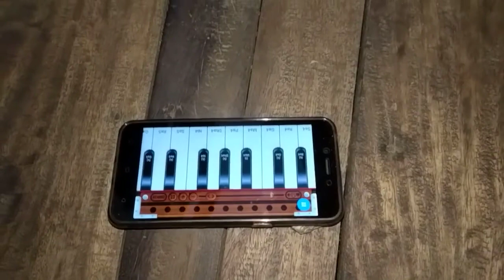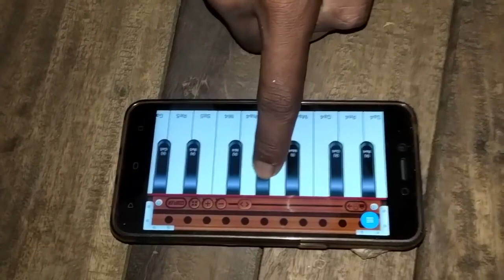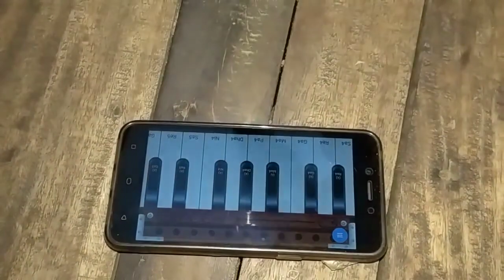पहली बार मोबाइल में हारमोनियम एप के माध्यम से भोजपुरी गाना बजा कर दिखाया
Album :-
Song :-
Singer :-
Lyrics :-

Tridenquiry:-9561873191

harmonium bajana
हारमोनियम
harmonium kaise bajaye jata hai
harmonium